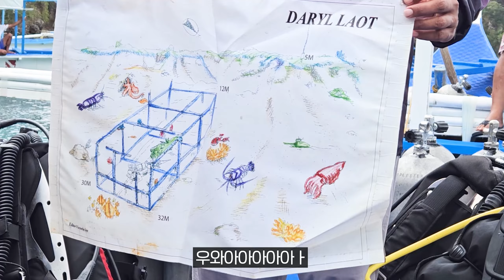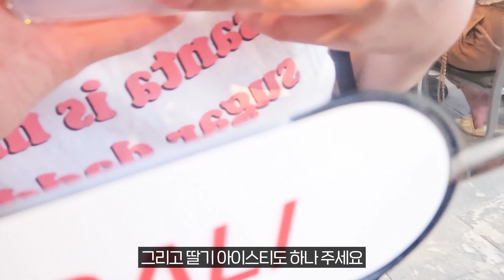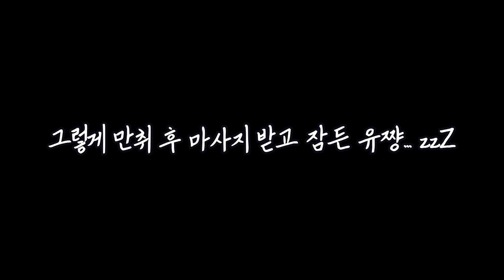🇵🇭[SUB] 필리핀여행 2부 | 해외 첫 다이빙 투어! 여기가 바로 지상낙원? +무인도에서 먹방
▶여행 일자 : 23/02/24~23/02/28

▶여행 정보

한국에서 오픈워터 자격증만 따고 해외 가서는 처음 해보는데 너무 행복했어요!
다들 색다른 취미, 스쿠버로 힐링하시길 바라요~
+필리핀 갔을 때 피부가 너무 안 좋아져서... 보기 불편해도 양해 바랍니다 ㅠ_ㅠ